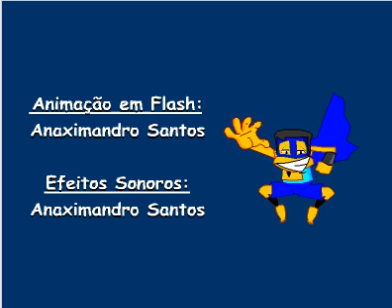CAPITÃO PREGO - VERSÃO 2003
Primeira animação do Capitão Prego pra web. O personagem foi criado em 1994 e apenas era conhecido pelos amigos, e com a chegada da internet e do flash, ele pode virar desenho animado. Antes desse, existiram os gibis virtuais, que serão publicados posteriormente aqui no youtube.

Criticas e opiniões serão bem vindas!!